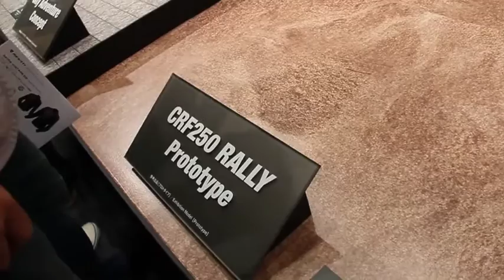HONDA CRF250 RALLY プロトタイプ 2016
このまま市販されるのか？されるのか？
ラリー仕様のCRF250です。アフリカツインと共にシティーオフローダーブーム復活なるか！

2016 東京モーターサイクルショーにて。